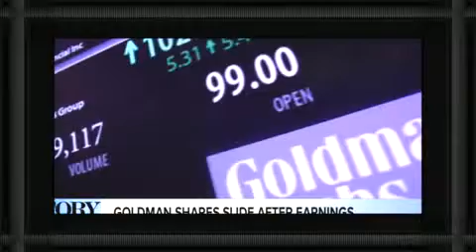Goldman Sachs Earnings a Dud on Wall Street Video"